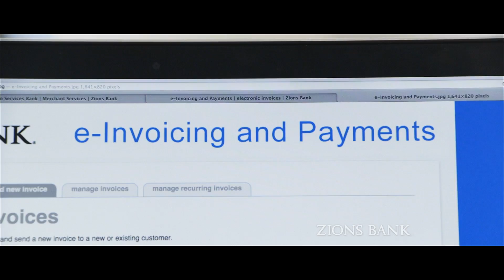Work Smarter TV Commercial (:15)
When you own a small business, it can be difficult to achieve lasting peace of mind. That's why Zions Bank offers Small Business Products and Services enabling business owners to "work smarter." Tools  like Positive Pay, e-Invoicing & Payments, the AmaZing card, and Payroll Services, are designed to accomplish more in less time, installing you with that pleasant feeling of always being on top of things.
Watch the shortest, 15-second, version of the Zions Bank television spot to get a brief glimpse into what "working smarter" can accomplish.
Zions First National Bank operates locations in communities throughout Utah and Idaho, and more than 150 ATMs in the two states. In addition to a wide range of traditional banking services, Zions offers a comprehensive array of investment and mortgage services, and has a network of loan origination offices for small businesses nationwide. The company is also a leader in providing electronic banking services, including electronic municipal bond trading.